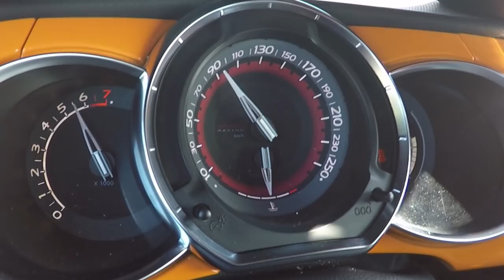Teaser Citroen DS3 RACING. O novo Cup mas turbo?? - Domingo Youtube Yuri Francês